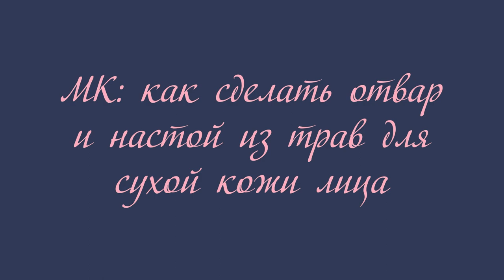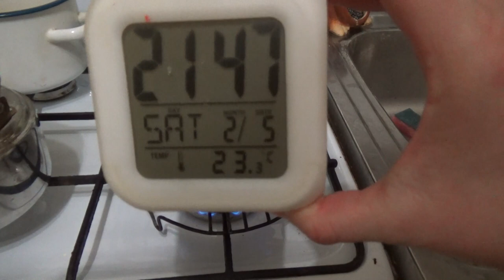как сделать отвар и настой из трав для сухой кожи лица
Если хотите мне что-то прислать или написать письмо::
152616, Ярославская обл, г. Углич,  Косырева Ольга Игоревна, до востребования ;-)